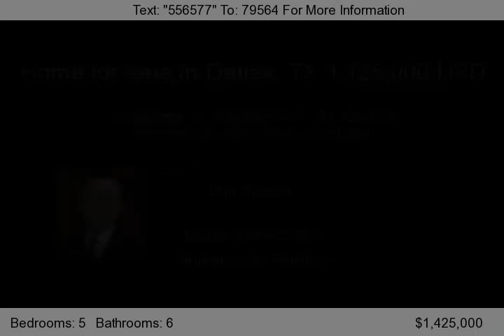5530 Royal Lane, Dallas, TX 75229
Value is in the Land. Beautiful 1.79 acre lot with an abundance of towering trees. Southwest corner of Royal Lane and Netherland Drive. There is a very private creek that provides gorgeous water views from the back of current house. Fabulous opportunity to build your dream home in an Estate Neighborhood. There is a house on the property that is approximately 5,696 square feet. There is a 5 car g...